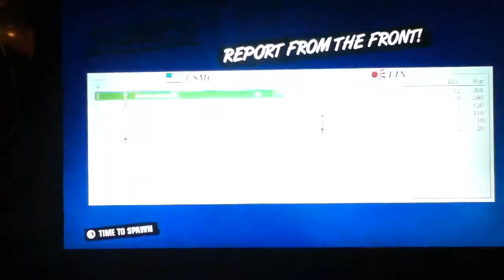hees 7 minutes